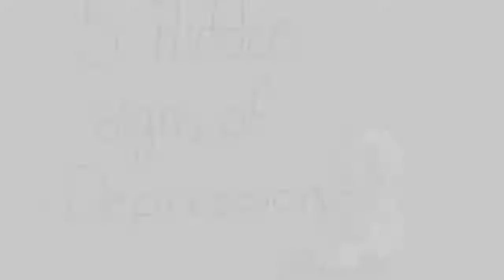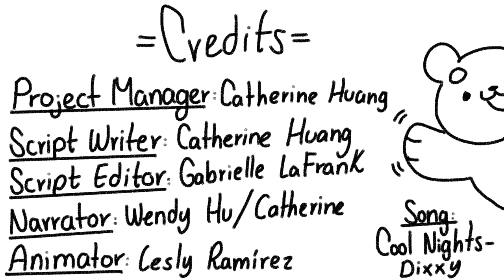Depression - 5 Hidden Signs of Depression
Depression (major depressive disorder) is a common and serious medical illness that negatively affects how you feel, the way you think and how you act. The signs of depression can include depressed mood most of the day, significant weight loss, fatigue or low energy, inability to think or concentrate, thoughts of suicide, etc. Hidden depression or concealed depression can be very hard to spot, because the most successful and functioning people can be oblivious to what's going on with themselves. In this video, we bring to light some hidden signs of depression. However, be sure to consult a professional when getting properly diagnosed.